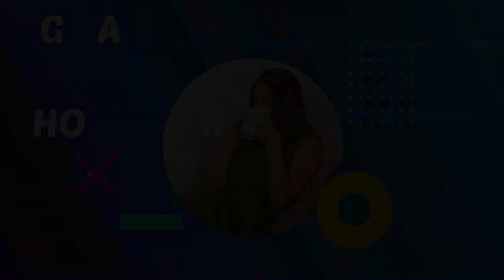¿Cuál es la edad de tu casa? - La Caja Verde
Descubre la edad de tu casa con los elementos que tienes en tu hogar. La arquitecta interiorista, Kirsys Mejía, nos da las recomendaciones.

LaCajaVerde es un programa dinámico y fresco que aborda temas de interés para las mujeres, siempre embarcado en cubrir tendencias sociales y culturales. La moda, la belleza, el cine, el arte y la salud, son sus pilares de contenido.